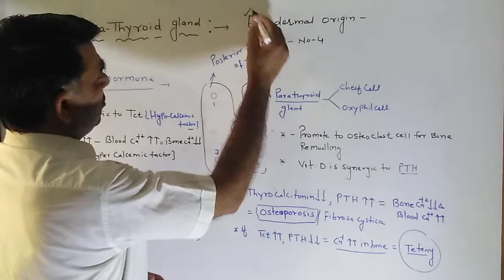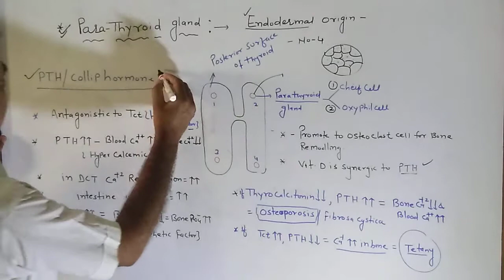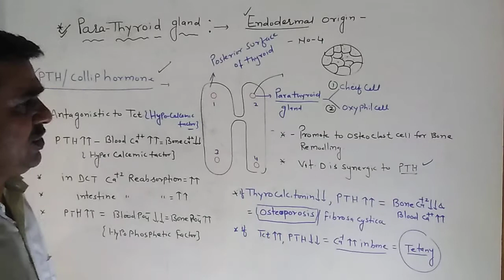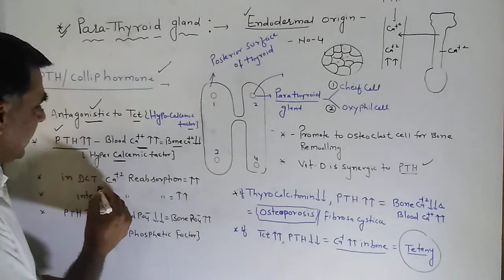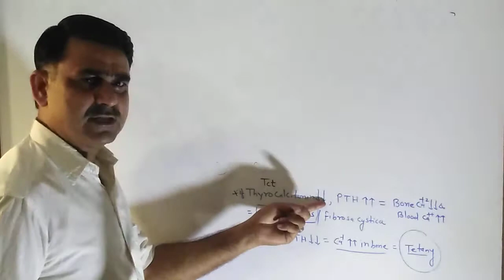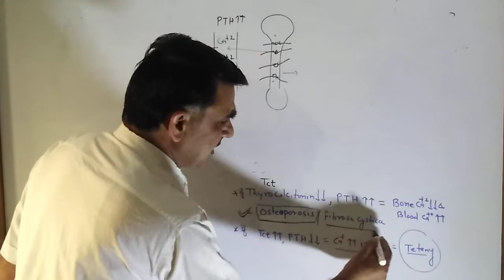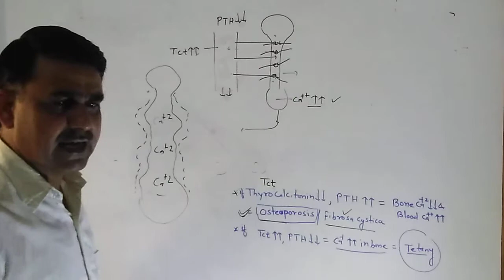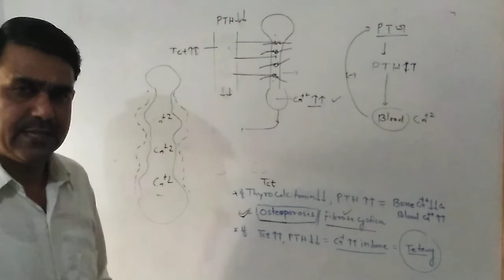Parathyroid gland || chemical control and integration - 6